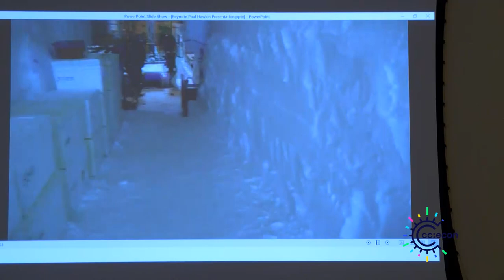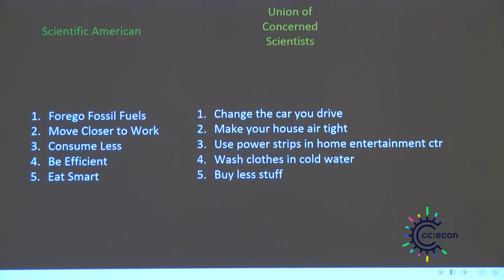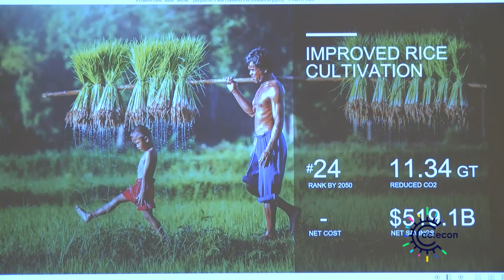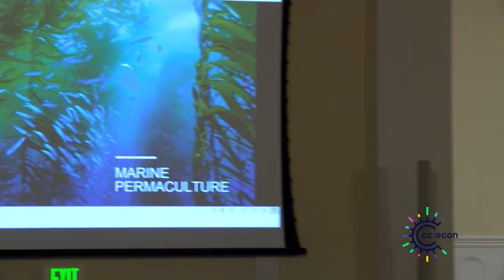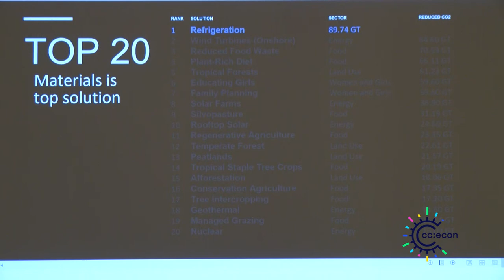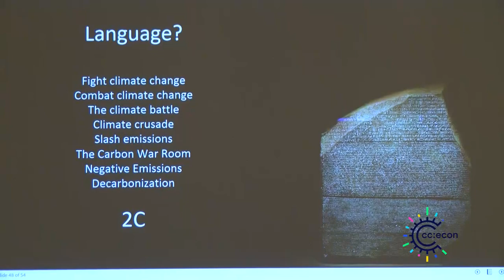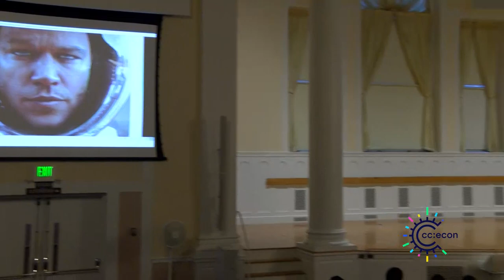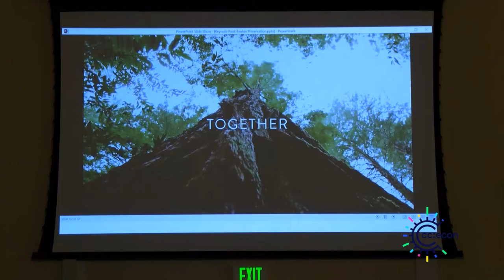cc:econ Keynote Address: Paul Hawken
Paul Hawken is an environmentalist, entrepreneur, journalist, and author who has dedicated his life to sustainability and changing the relationship between business and the environment. His practice has included starting and running ecological businesses, writing and teaching about the impact of commerce on living systems, and consulting with governments and corporations on economic development, industrial ecology, and environmental policy. Natural Capitalism, co-authored by Hawken, was cited by President Bill Clinton as one of the five most important books in the world.